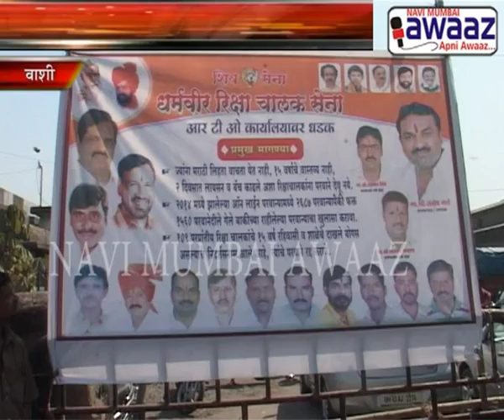Navi Mumbai Awaaz - Shivsena front turned against RTO